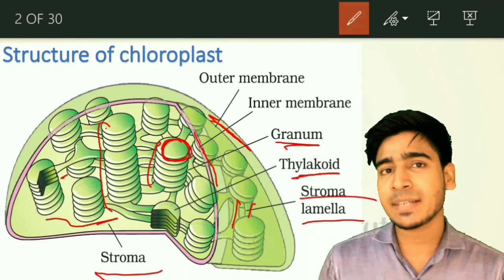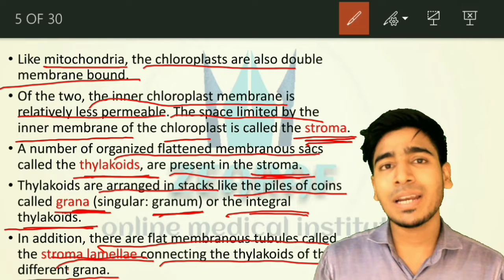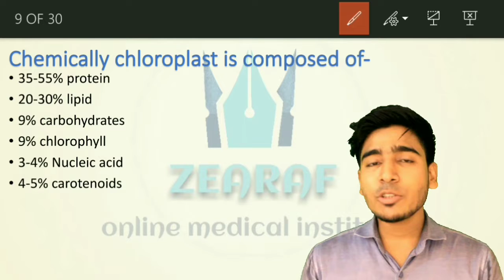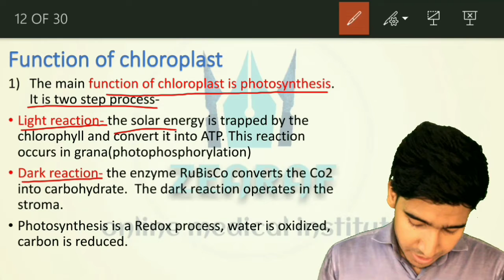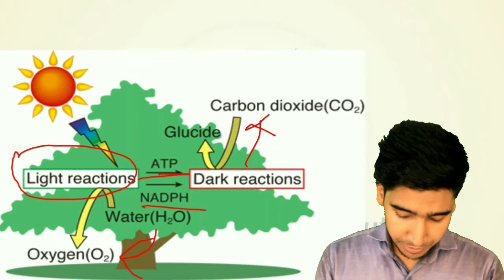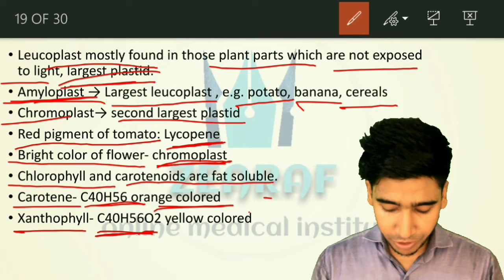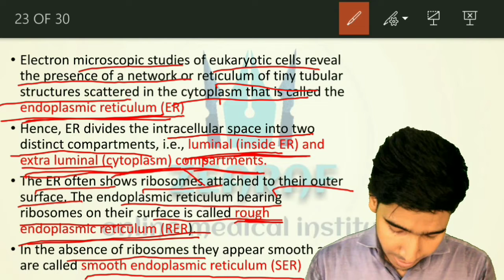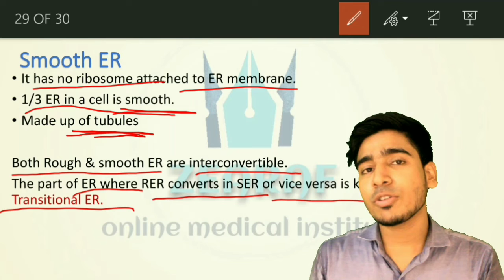MISSION NEET/AIIMS/JIPMER 2020 // Cell the unit of life Lecture-12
NEET/AIIMS/JIPMER MISSION 2020
This session started from 15th june 2019.

Current chapter- Cell the unit of life.
Current lecture- Lecture-12

Lecture content-
Structure of chloroplast
structure of thylakoids
stroma
Grana
Stroma lamellae
fretz channel
quantasome
cp DNA
chemical composition of chloroplast
Etiolation
plastoglobuli
pyrenoids
Function of chloroplast
photosynthesis
light reaction
dark reaction
Chromoplast
leucoplast
Endomembrane system
endoplasmic reticulum
structure of endoplasmic reticulum
type of endoplasmic reticulum

By zearaf online medical institute

zearafonlinemedicalinstitute